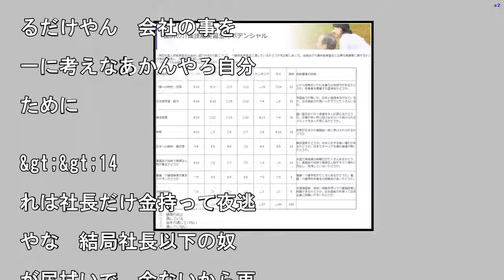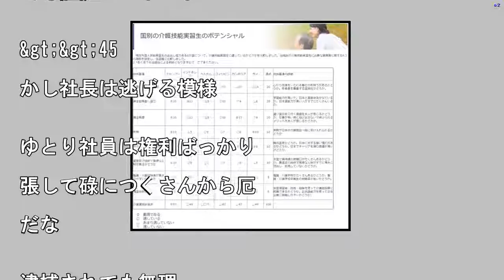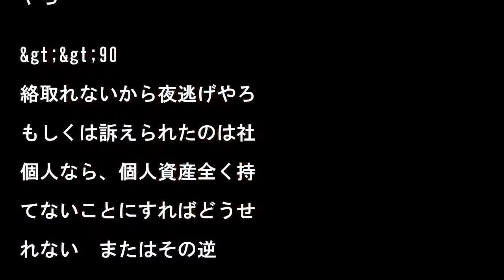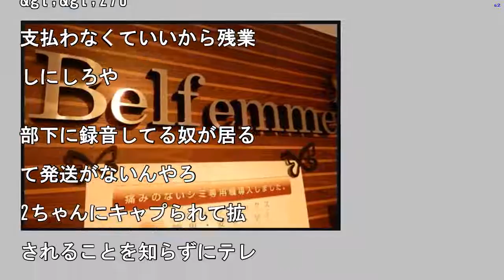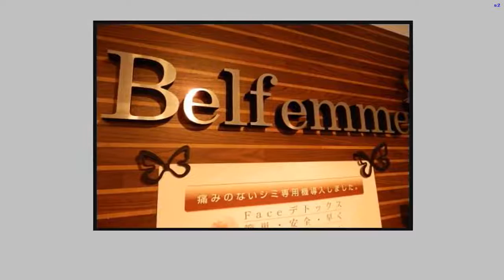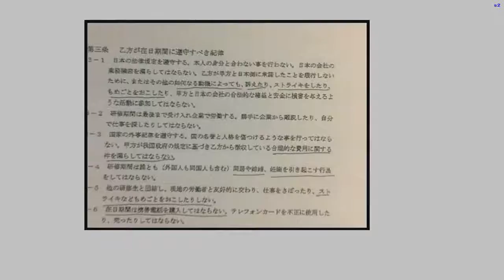【愕然】社員「残業代払って」社長「無理！逮捕されても出せない！会社の法律は俺だ！」社員「… (ﾋﾟｯ録音完了」→ 結果ｗｗｗｗｗｗｗ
残業代がもらえるような仕

してるとは思えん

&gt;&gt;6  な

残業しなくて良いように仕

割り振れよ

まあ証拠認定もらえんから

スコミに暴露して民意で潰

という考えは正しい

トンズラ

&gt;&gt;14

レ結局社員が自分の首絞め

るだけやん  会社の事を

一に考えなあかんやろ自分

ために

&gt;&gt;14

れは社長だけ金持って夜逃

やな  結局社長以下の奴

が尻拭いで、金ないから再

法適用になって、裁判で勝

取った金も支払われないやつ

社員には強気に出ておいて

ざ訴えられると逃げ出すと

カッコ悪すぎだろ

やっぱこういうの正される

きだわ

若者のレコーダー流行り

これって会社潰れても払わ

るんか？

&gt;&gt;33

社としての資産があれば

どうせ資産移動させて、会

資産マイナスにしてあるか

社長の倒産太りにしかなら

かもな

社長どこいったンゴ？

こういうゆとり脳が日本を

メにしとるんやろなあ

めりゃええやん

&gt;&gt;36

める気だから告発したんやろ

録音しますね　いいですね

ＯＫ！  って言うのを記

、もしくは書面でサインし

い限りは  言った言わな

は証拠にならない。録音し

ても証拠にはならない

&gt;&gt;45

かし社長は逃げる模様

ゆとり社員は権利ばっかり

張して碌につくさんから厄

だな

逮捕されても無理

錠ガチャっ    無理！

実際社長逮捕しても殆どは

金払うだけで残業代は誤魔

すからな

&gt;&gt;82

長レベルなら差し押さえ余

やろ

&gt;&gt;90

絡取れないから夜逃げやろ

もしくは訴えられたのは社

個人なら、個人資産全く持

てないことにすればどうせ

れない  またはその逆

つーかこの社長もアホやな

本音なんか語らずに「考え

くわ」とかひたすら言い訳

ときゃよかったのに

&gt;&gt;99

れだよな  無能なんなろな

世の中の何人が残業代我慢

てると思ってるんじゃこの

ソガキ  みんな耐えてる

に自分たちは欲しいって我

すぎるわ

&gt;&gt;101

我慢するアホ(笑)

これが法治国家日本

残業代払ってもらえないん

から残業するなよか  な

でこんなブラック会社にし

みつこうとしてるのか理解

苦しむね

&gt;&gt;132

そりゃ人間はある程度我慢

ようとするからな

&gt;&gt;144

我慢をするから会社がつけ

がる

社長が  ↓

ニートか？  盗聴とかこ

なん犯罪だろ

&gt;&gt;163

じゃ訴えれば？

ゆとりは糞  このままじ

外国人奴隷に取ってかわら

るで

&gt;&gt;167

気が狂っとる

多分単純に金が無いから払

ないのを見栄張って脅して

だけやぞ

こういうのって大企業なら

いけど、そこらの中小企業

手にやると倒産されて職を

って、何を求めていたのか

からなくなるんだよな

業代を一部払ってもらった

て、その後の給料がおじゃ

になるなら本末転倒だもの

&gt;&gt;276

支払わなくていいから残業

しにしろや

部下に録音してる奴が居る

て発送がないんやろ

2ちゃんにキャプられて拡

されることを知らずにテレ

のインタビュー受けるアホ

たいに

不正がでてくるようになっ

とかけえことやんけ

なんか録音ばっかの世の中

ヤバくね？  パワハラの

きもだけど  自由に発言

きなくなってきてる

&gt;&gt;372

自由な発言(違法)

普段から法に触れるような

と言わんようにしたらええ

けちゃう？

例えば冗談で発言したこと

録音では真剣に言ってるよ

に聞こえたりしたパターン

かありそう

#【愕然】社員「残業代払って」社長「無理！逮捕されても出せない！会社の法律は俺だ！」社員「… #(ﾋﾟｯ録音完了」→ 結果ｗｗｗｗｗｗｗ #【愕然】社員「残業代払って」社長「無理！逮捕されても出せない！会社の法律は俺だ！」社員「…(ﾋﾟｯ録音完了」→結果ｗｗｗｗｗｗｗ